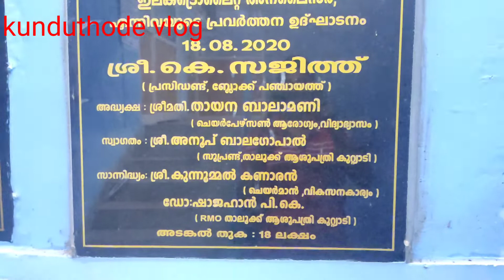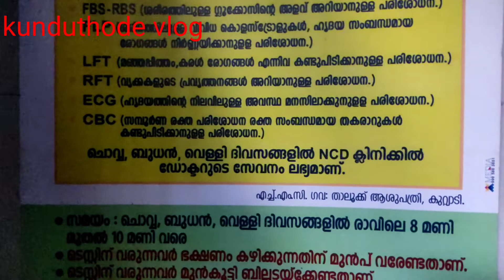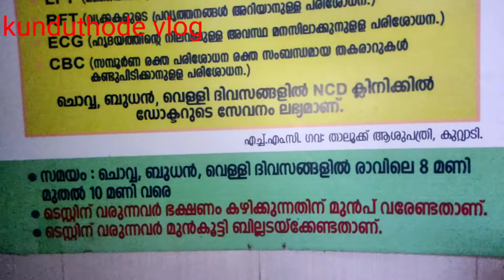kerala calicut kozhikode kuttiyad government hospitality healthylifestyle Department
കുറ്റ്യാടി താലൂക്ക് ആശുപത്രി

1750 രൂപയോളം വരുന്ന താഴെപ്പറയുന്ന ടെസ്റ്റുകൾ ഡോക്ടറുടെ പരിശോധന ഉൾപ്പെടെ 600 രൂപ ചെയ്തുകൊടുക്കുന്നുണ്ട് കുറ്റ്യാടി ഗവൺമെന്റ് ഹോസ്പിറ്റൽ ലബോറട്ടറിൽ... പാവങ്ങൾക്ക് ഇത്തരം പ്രവർത്തനങ്ങൾ ഒരു മുതൽക്കൂട്ട് തന്നെയാണ്